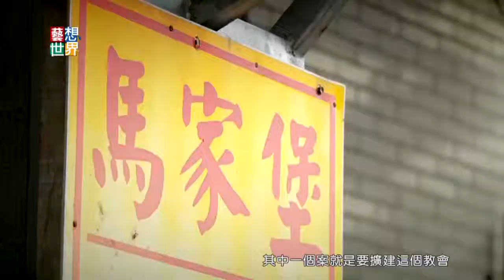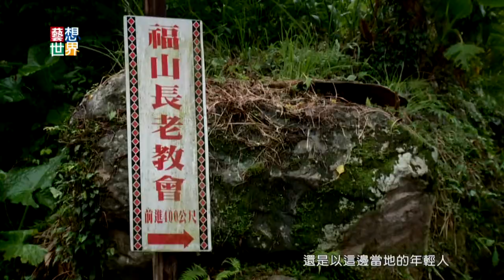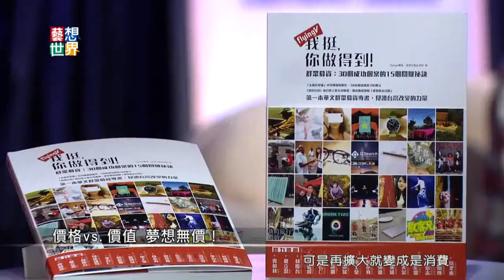20140512《藝想世界》訪談 《我挺! 你做得到》flyingV創辦人 林弘全 Part3